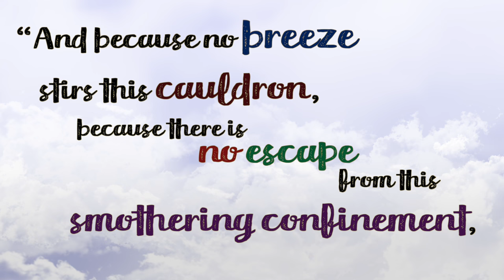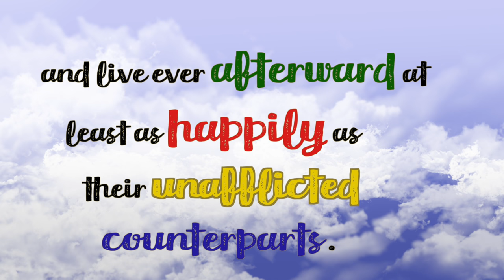Darkness Visible: A Memoir of Madness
In this video, author and depression counselor Douglas Bloch talks about how he gained comfort and validation from reading William Styron's memoir about depression. The book is called Darkness Visible: A Memoir of Madness.